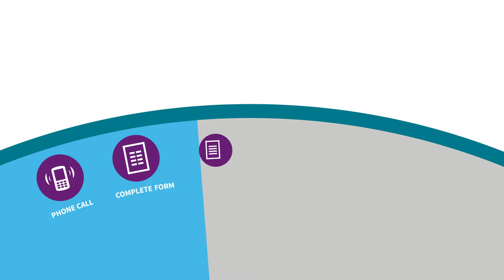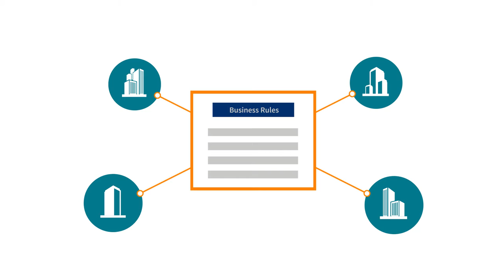LexisNexis Risk Solutions Police Records through Claims Compass 2-Minute Explainer Video